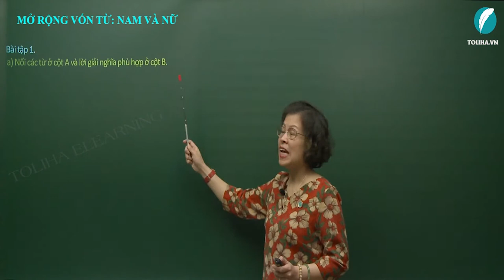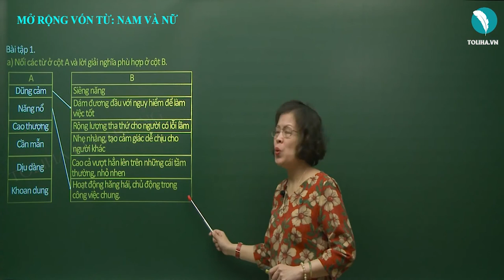Mở rộng vốn từ: Nam và nữ - Luyện từ và câu - Tiếng việt 5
a) Nối các từ ở cột A và lời giải nghĩa phù hợp ở cột B.
Cột A
Dũng cảm
Năng nổ
Cao thượng
Cần mẫn
Dịu dàng
Khoan dung
Cột B
Siêng năng
Dám đương đầu với nguy hiểm để làm việc tốt
Rộng lượng tha thứ cho người có lỗi lầm
Nhẹ nhàng, tạo cảm giác dễ chịu cho người khác
Cao cả vượt hẳn lên trên những cái tầm thường, nhỏ nhen
Hoạt động hăng hái, chủ động trong công việc chung.